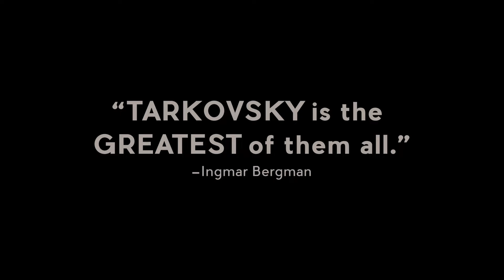STALKER - Janus Films Trailer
Now in theatres!